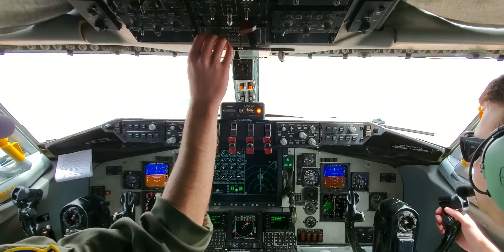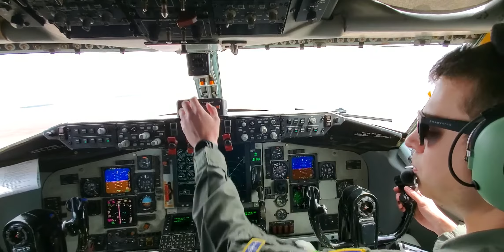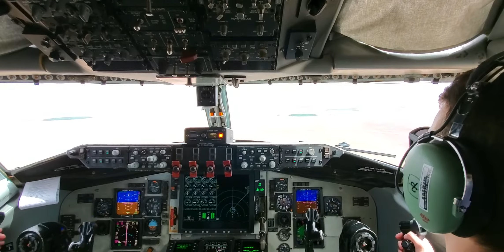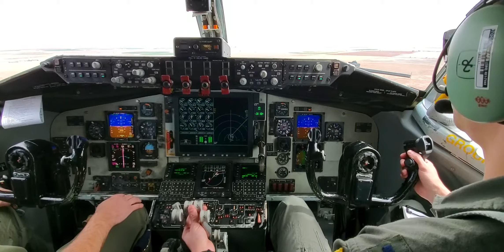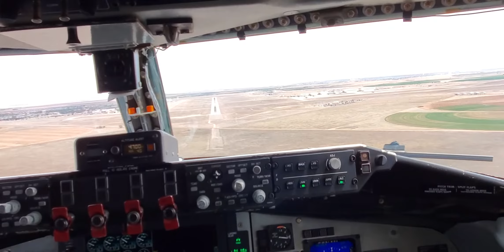Reco's touch and go KC135